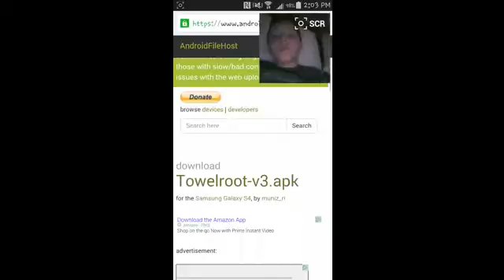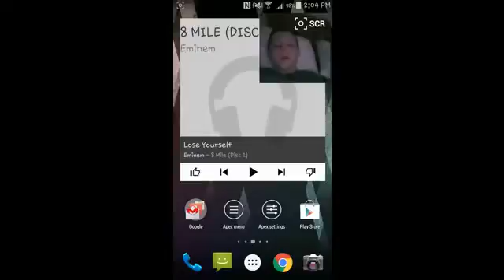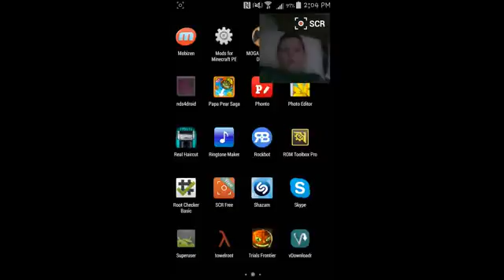How to ROOT Galaxy S3 NO PC NEEDED!!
Today I show you how to root galaxy S3 without a pc! Its 100% free!! DOES NOT WORK ON S4